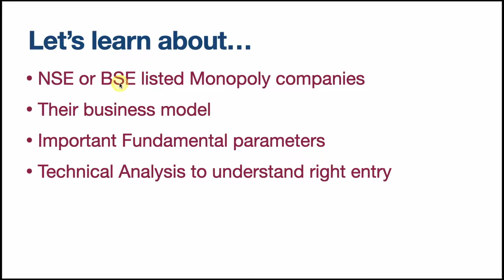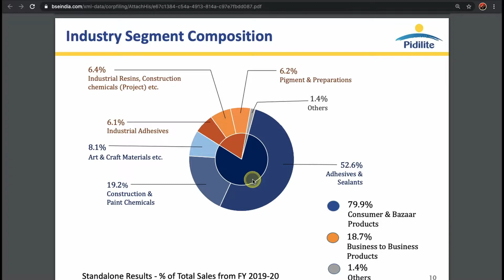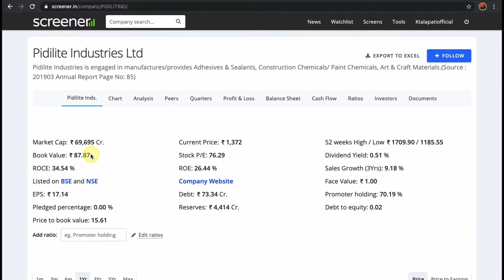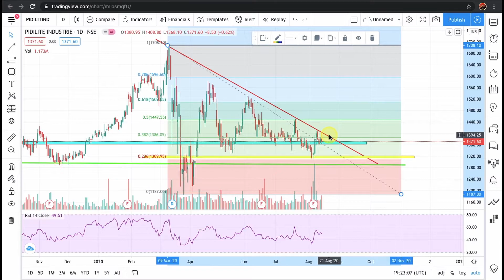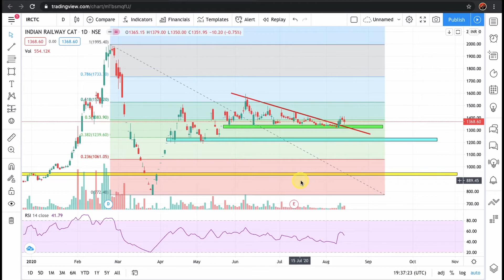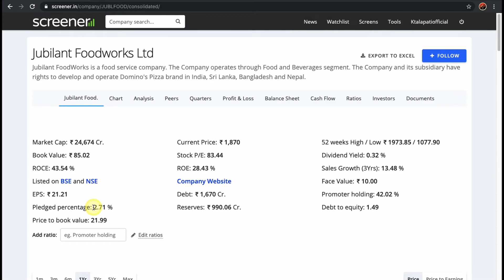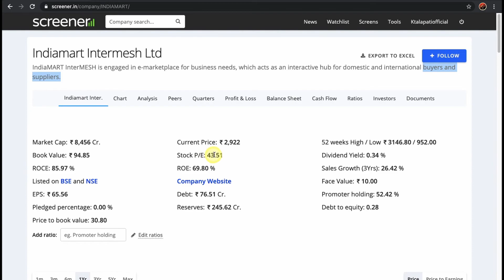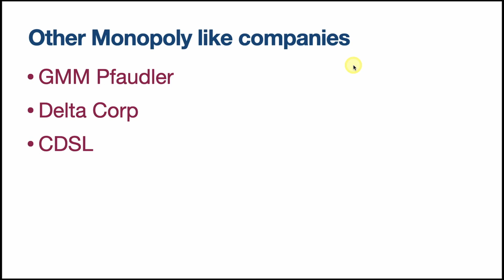Monopoly Like Stocks In India Telugu | MultiBaggers India |Best Stocks For Long Term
Best monopoly stocks for long term investing in India